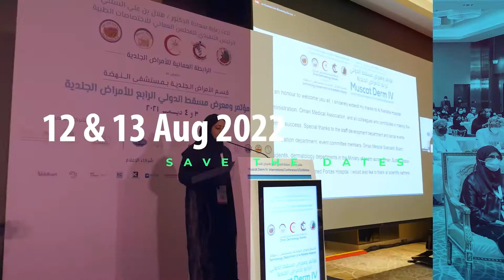Committee Member Dr. Abeer Ateeq gives insight on Salalah Derm II Scientific Program!